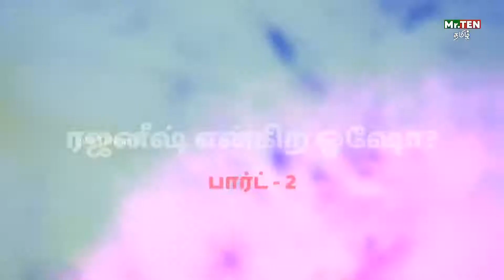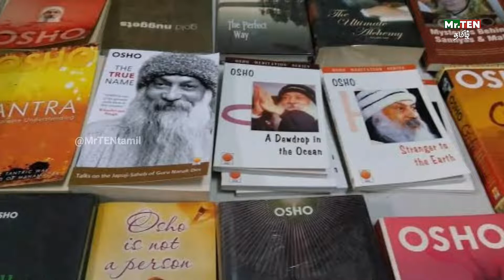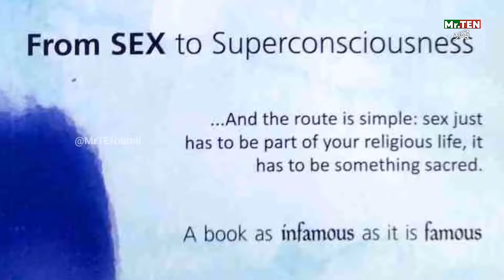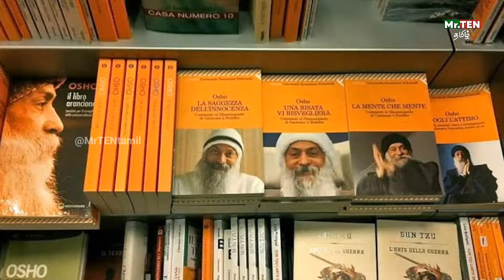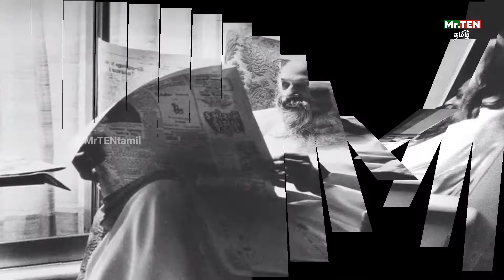ரஜனீஷ் என்கிற ஓஷோ? பார்ட் 2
காமத்தின் வழியாக கடவுள். ஓஷோவும், தத்துவங்களும்

Osho quotes in tamil | Osho books in tamil pdf | Osho books in Tamil

ஓஷோ புத்தகங்கள் pdf download | ஓஷோ திருமணம் | ஜோதிடம் ஓஷோ | நான் ஒரு வாசல் pdf |
ஓஷோ சிறந்த புத்தகங்கள் |